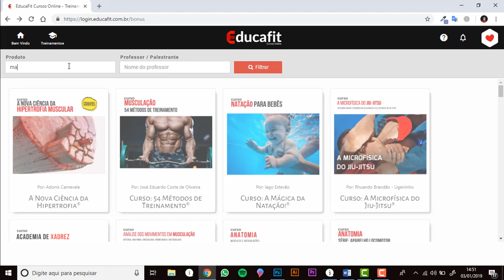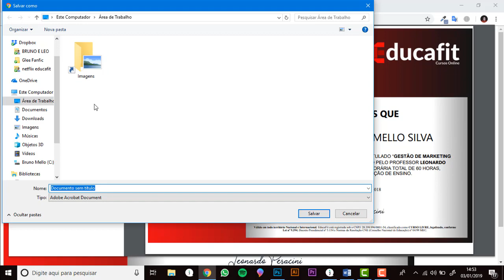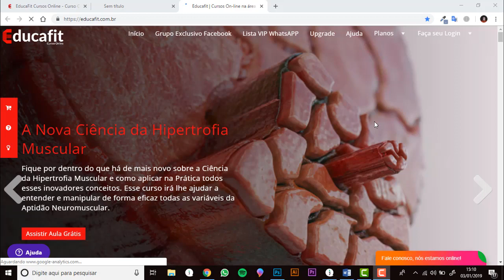Como emitir seu Certificado na Educafit